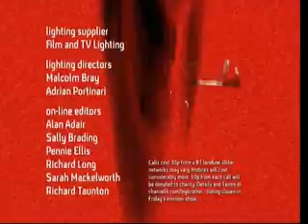Celebrity Big Brother 2009 Highlight Show Part 5 (8/1/09)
Celebrity Big Brother 2009 Highlights Day 6.